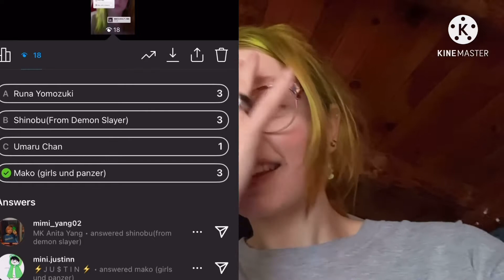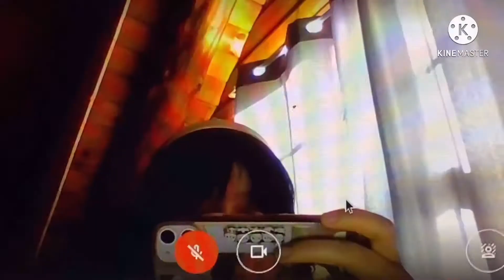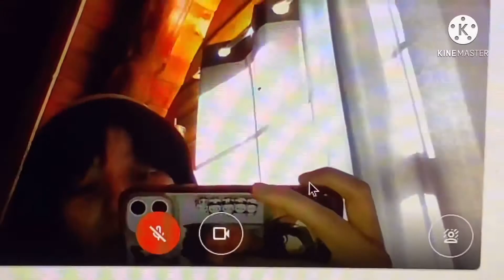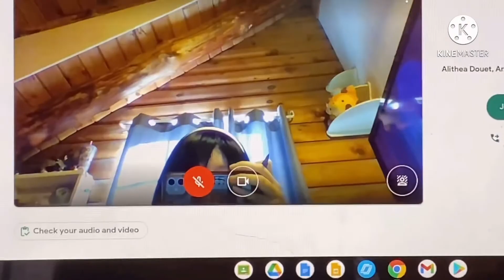Cosplaying for a day ... in online school 🌱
hi guys ! i hope you enjoyed today’s video ! it was really fun and i love cosplaying ! let me know if you would like more videos like this i would be happy to make more !!